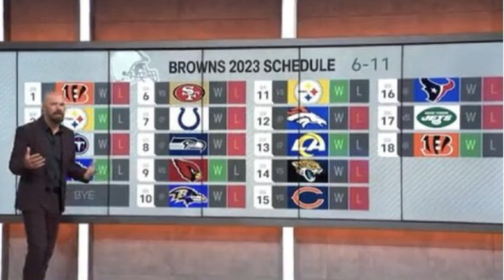Revisiting Adam Rank's Predictions for the Browns & His Playoff Prediction - Sports4CLE, 1/9/24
Dave Bacon and Casey Kinnamon discuss Adam Rank's predictions for the Browns in the regular season and how he predicted the Wild Card matchup to play out with the Texans.